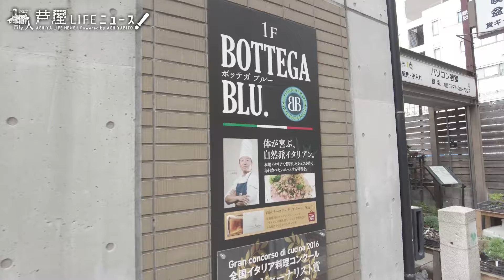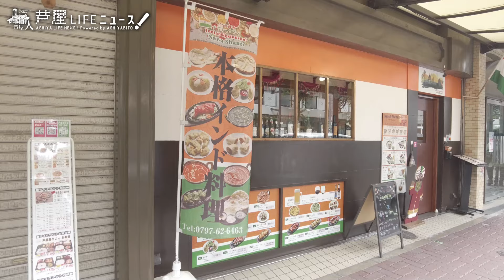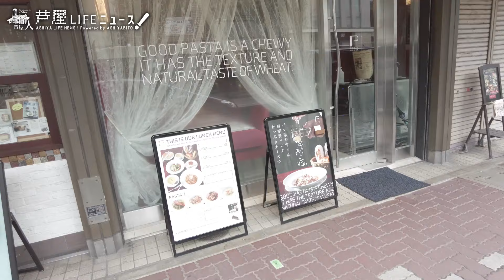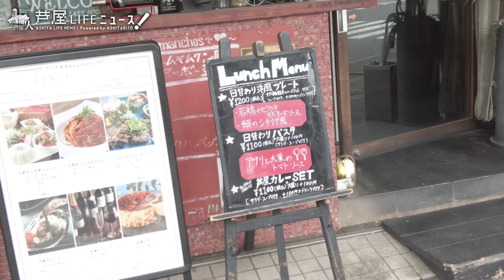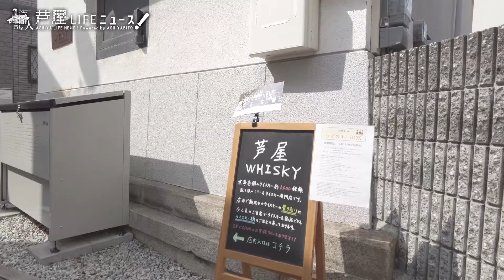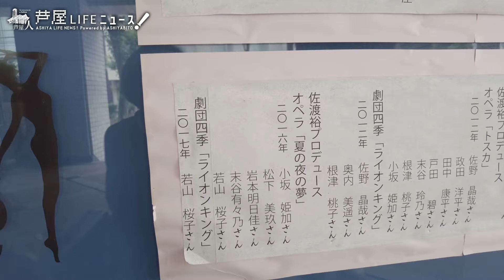Vol.58 1983年完成の駅西商店街「アルパ芦屋」を歩く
芦屋LIFE（ライフ）ニュース！、今回はJR芦屋駅の西側、アルパ芦屋とラリーブ芦屋の横を歩いてご紹介しています。